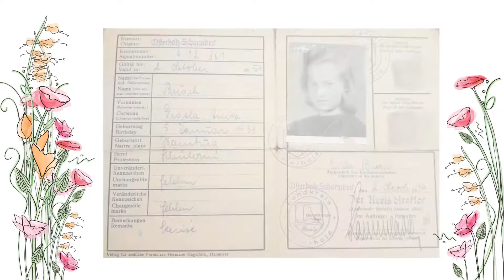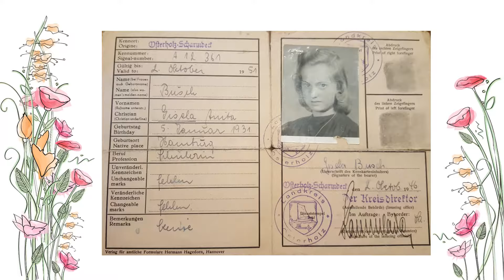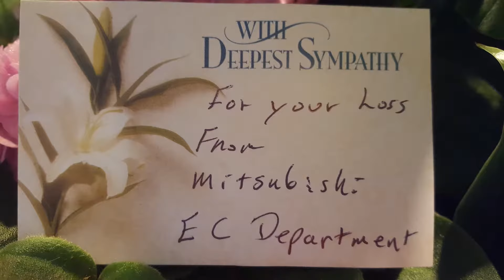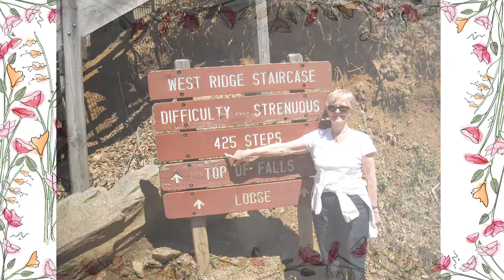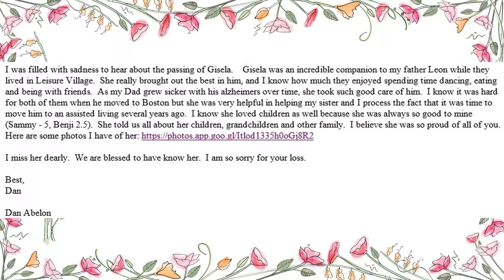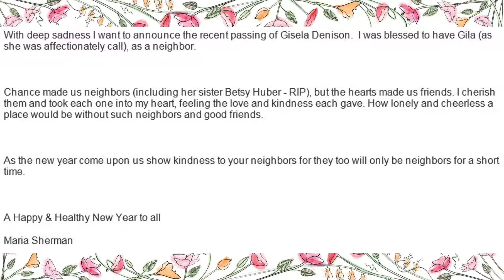Photos of Mom Album 12 5 2017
Gisela Denison - Celebration of Life - 1/5/31 to 12/5/17